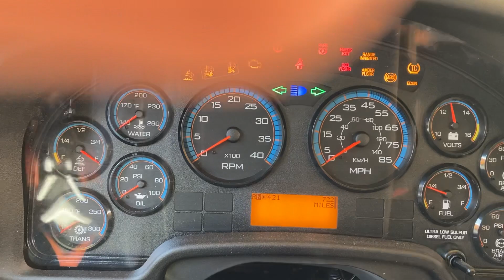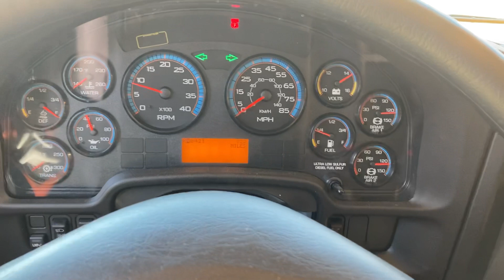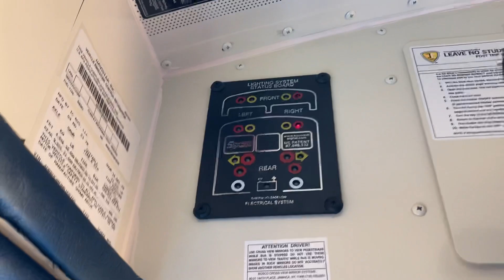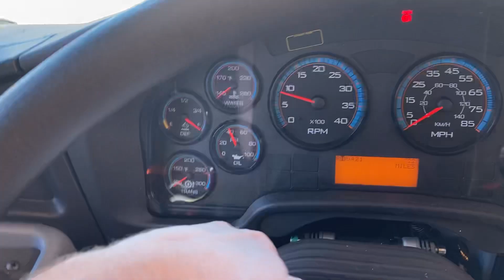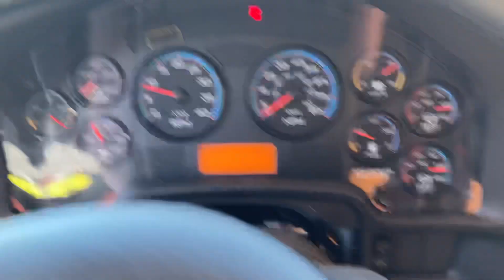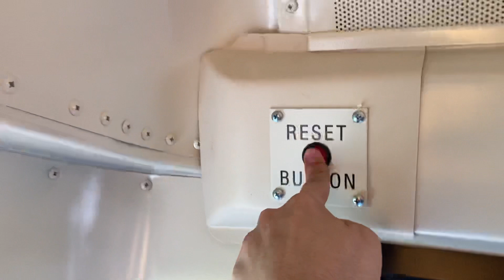IC CE tour 2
Diesel Engine blue seats LED dome and exterior lights back up camera and side back up lights